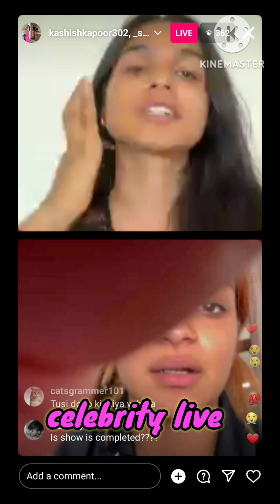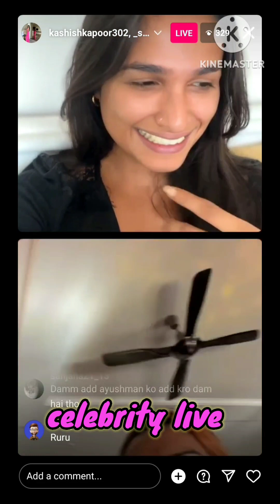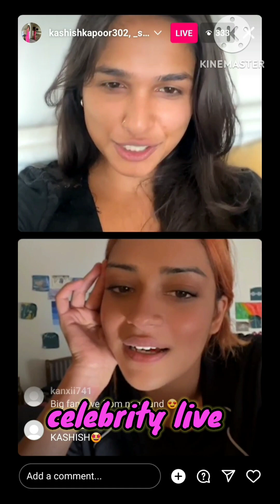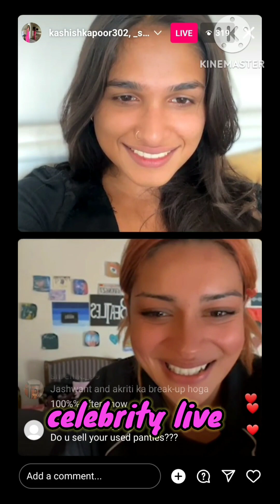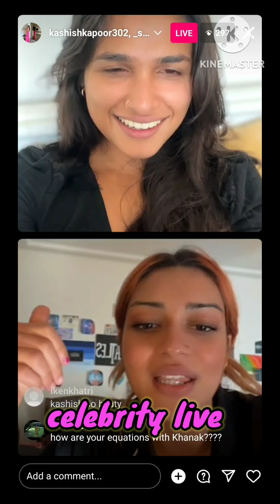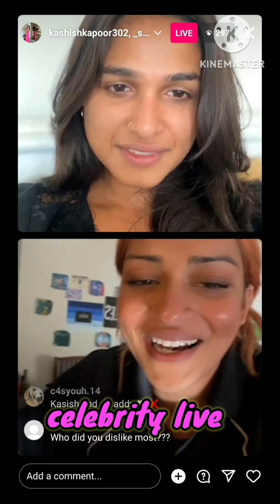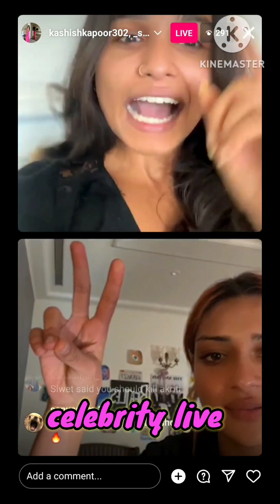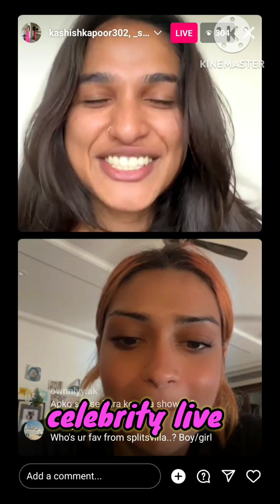Kashish kapoor live with shobhika